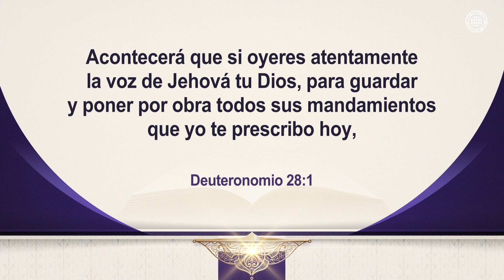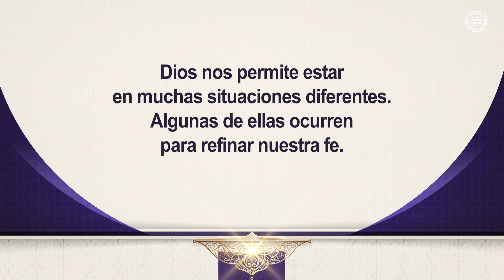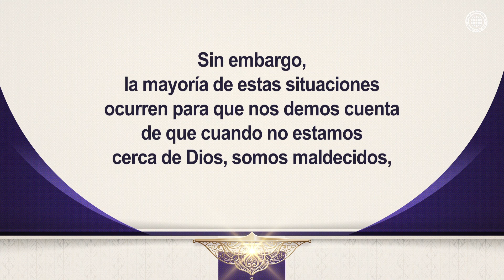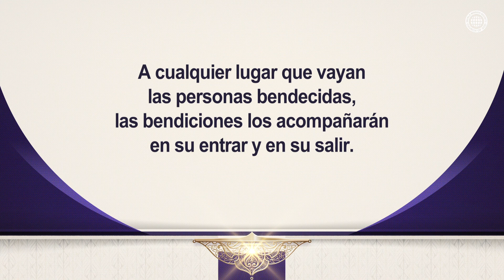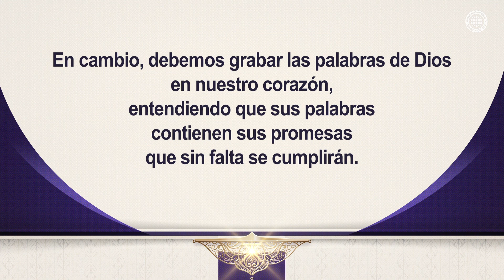Podemos ser bendecidos cuando obedecemos las palabras de Dios | Ahnsahnghong, Dios Madre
Recibir bendiciones o maldiciones depende de si obedecemos o no las palabras de Dios. La razón por la que la casa de Labán, el tío de Jacob, se volvió próspera mientras Jacob le ayudaba fue por la obediencia de Jacob a las palabras de Dios.

Del mismo modo, en la época del Espíritu Santo, los que obedecen las palabras de la Biblia, que fueron enseñadas por Cristo Ahnsahnghong y Dios Madre, pueden recibir las bendiciones de Dios en cualquier momento y en cualquier lugar.